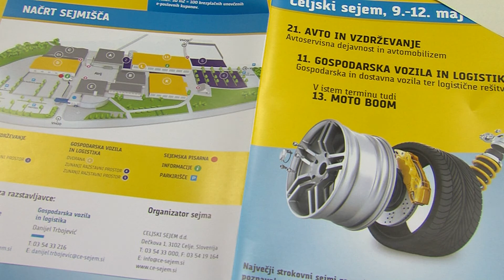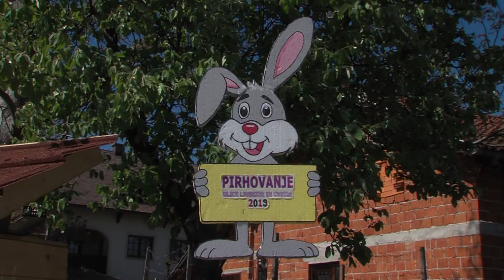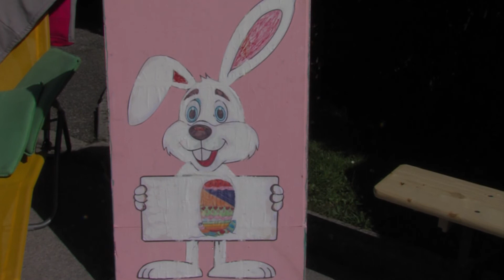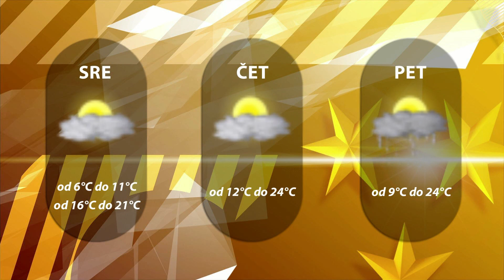Dogodki dneva 23.4.2019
Priprave na sejemski trojček.
Nepovratna sredstva za nova vozila.
Obujajo tradicijo sekanja pirhov.
Šentjur ali Zlatorog v končnico?